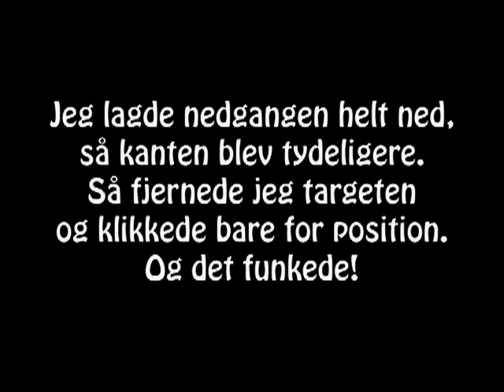101105 - felter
101105 - felter